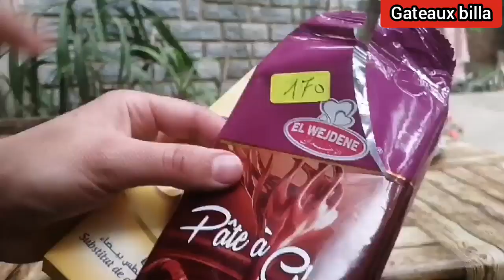تشارك بالدانيت قوة و إقتصادي300غ يخرجلكم50 حبة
يمكنكم الانضمام الى مجموعتي في الفايسبوك